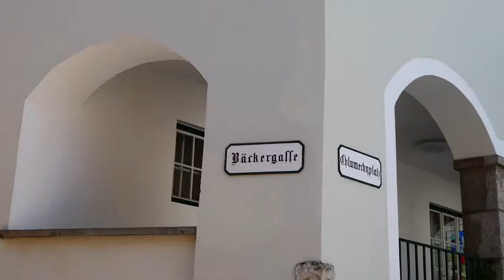60. Narzissenfest – Ausseerland Salzkammergut – Höhepunkte der Figuren Stadtkorso 2. VI. 2019 fz82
60. Narzissenfest – Bad Aussee & Grundlsee – Ausseerland Salzkammergut – Höhepunkt mit Stadt- und Bootskorso 2. VI. 2019 fz82/83 steirische Ziehharmonika, Menschenmassen, Bäckergasse